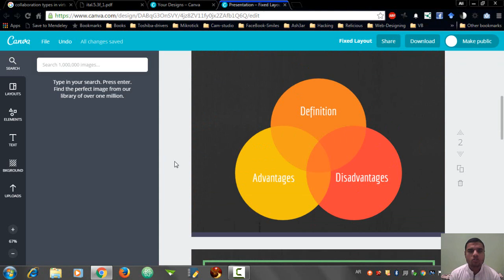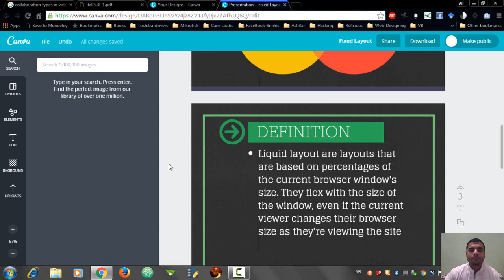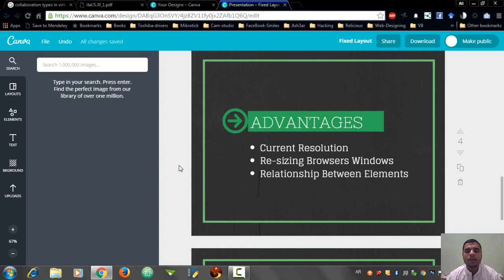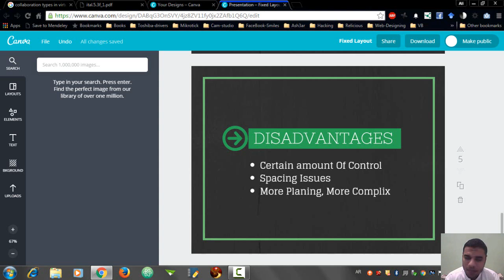Lecture Num 01 Flexible Layout Introduction